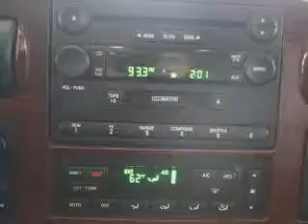2005 Ford F-350 - Arlington WA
Year: 2005
Make: Ford
Model: F-350
Trim: Super Duty
Engine: 6.0 liter 8 cylinder 32 valve
Transmission: Automatic
Color: Dark Blue
Mileage: 105881
Address:
16632 Smokey Point Blvd